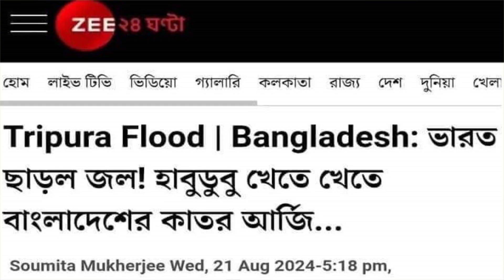বাংলাদেশের বন্যা পরিস্থিতি নিয়ে পৈশাচিক আনন্দে মেতে উঠেছে ভারত। Flood in Bangladesh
Flood in Bangladesh is in very bad situation. flood in noakhali, feni, cumilla, brahmanbaria, is not so good.